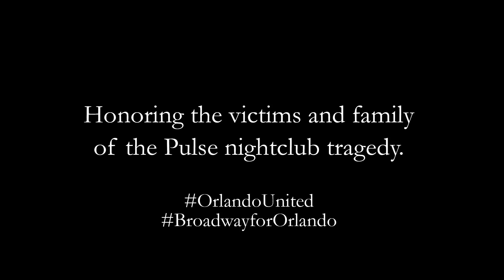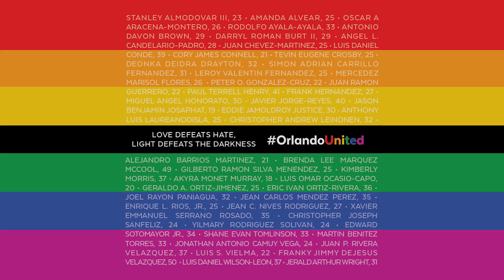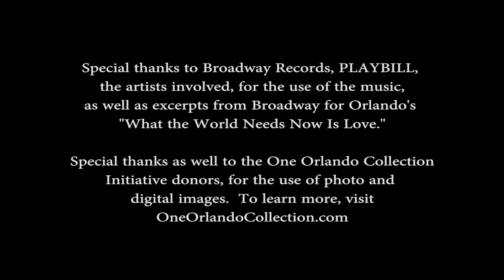Broadway for Orlando | "What the World Needs Now is Love"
This song and video were created to honor the victims and families of the Pulse nightclub tragedy.

100% of the proceeds go to the GLBT Center of Central Florida and the Trevor Project.